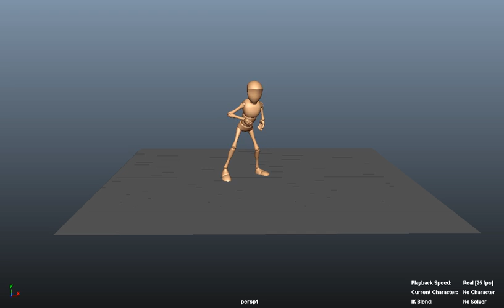character motivation maya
Cambio di Emozioni da felice a triste

Change emotion from Happy to sad.